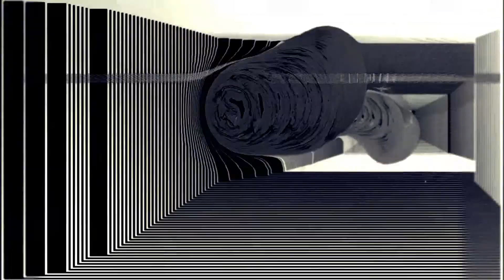Ogni Timore - Be Safe